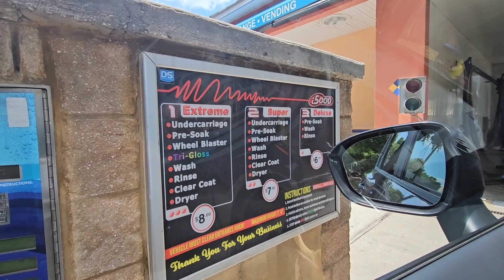D&S i5000 with Protovest Windshear